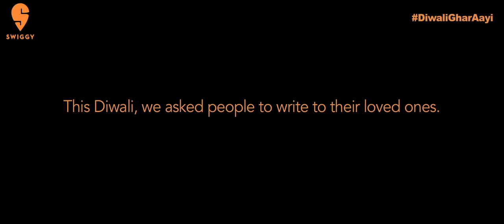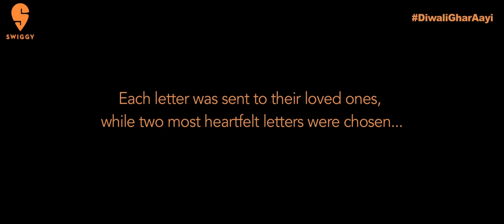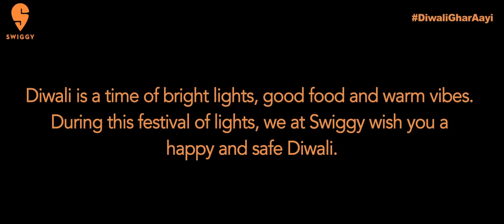DiwaliGharAayi with Swiggy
At Swiggy, we take immense pride in delivering the best food to our customers from their favourite neighbourhood restaurants. This Diwali, however, we took things a notch higher. Well, a couple of notches higher. Watch this video to see what we did :)